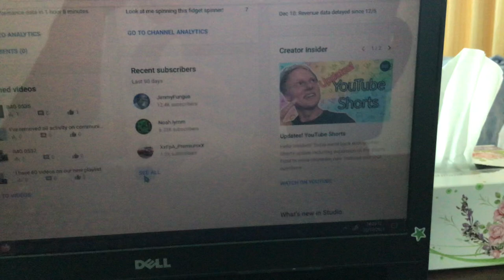I went to the channel but I found this.